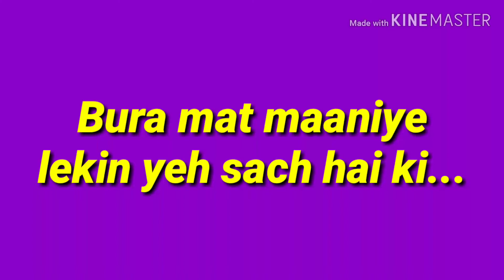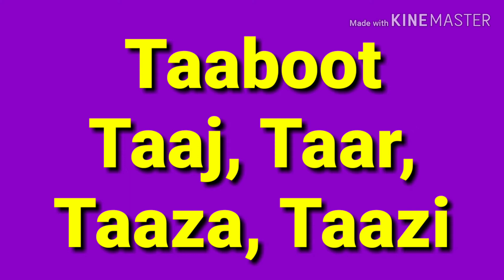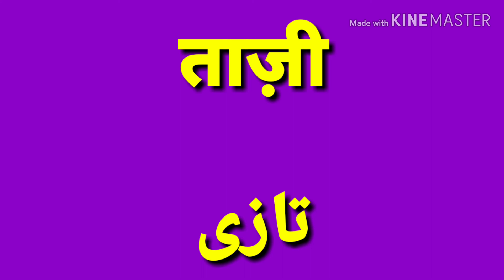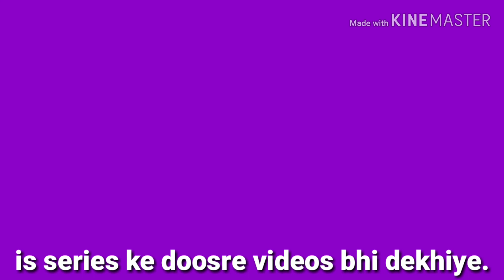Taaboot Taaj Taar Taaza Taazi